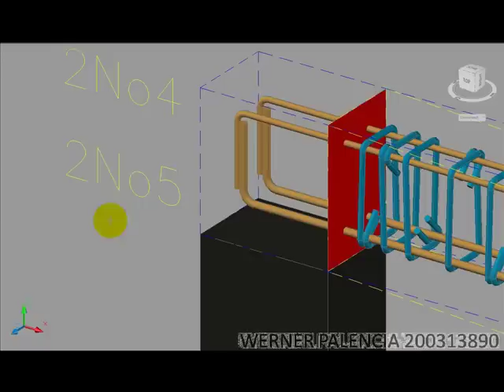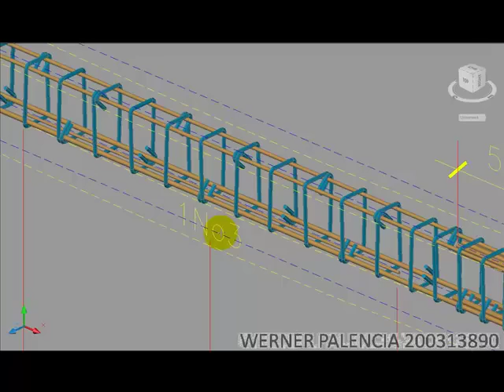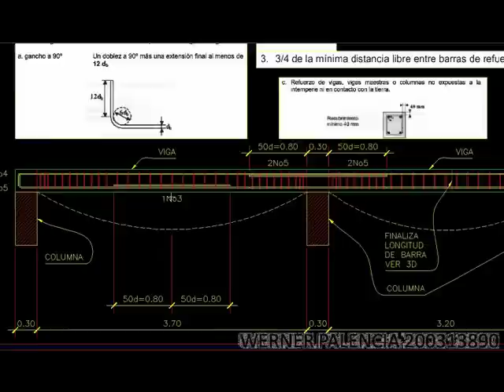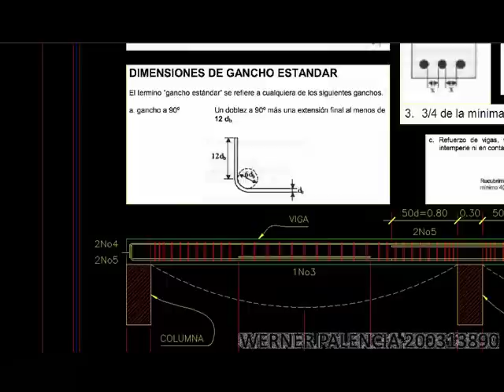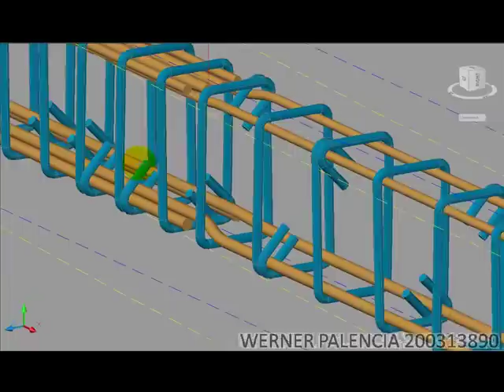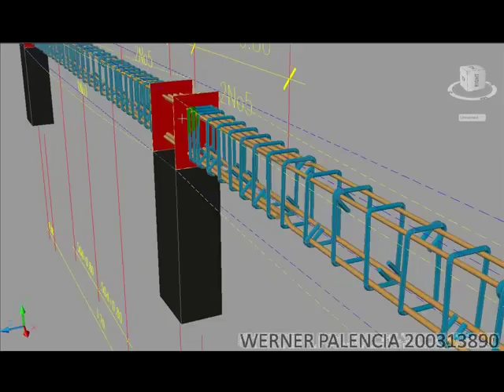Area de Acero para Viga simplemente Reforzada 02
Dimensionamiento Estructura 1
TAREA:
Area de Acero para Viga simplemente Reforzada